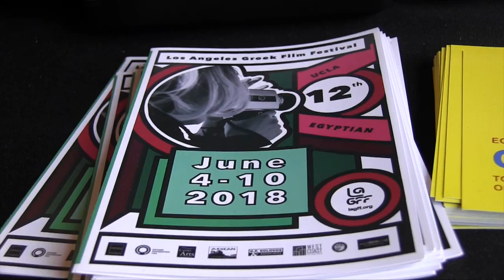Ο ΓΓΕΕ Λ. Κρέτσος στο 12o Φεστιβάλ Ελληνικού Κινηματογράφου του Λος Αντζελες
06.2018
Ο Γενικός Γραμματέας Ενημέρωσης και Επικοινωνίας Λευτέρης Κρέτσος  βρέθηκε  στο Egyptian Theater  και στο 12 Φεστιβάλ Ελληνικού Κινηματογράφου του Λος Αντζελες. Μιλησε στον  Πάνο Σατζόγλου  για την επιτυχία των διοργανωτών του φεστιβαλ που προωθούν τους Έλληνες κινηματογραφιστές  στη μέκκα του κινηματογράφου, και αναφέρθηκε στην προώθηση  του νέου θεσμικού πλαίσιου  για την ενίσχυση των κινηματογραφικών και τηλεοπτικών παραγωγών στην Ελλάδα.